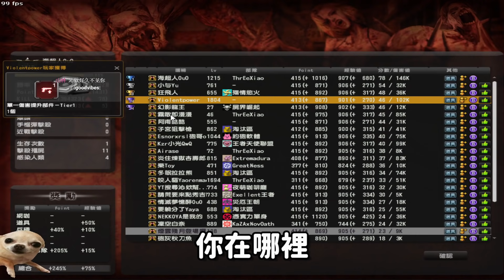【沁欸】CSO 海岸線貨櫃守點！機槍火箭筒鎮守門口，殭屍無限跪地！這邊能不能守住阿？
好像很容易被頂出貨櫃外(?

剪輯：沁欸
字幕：萌娘
封面：沁欸